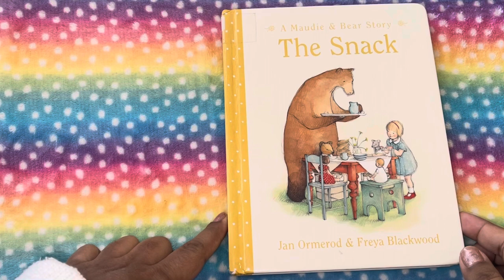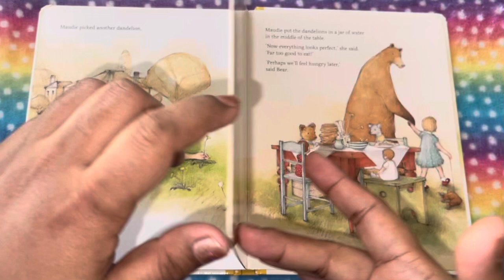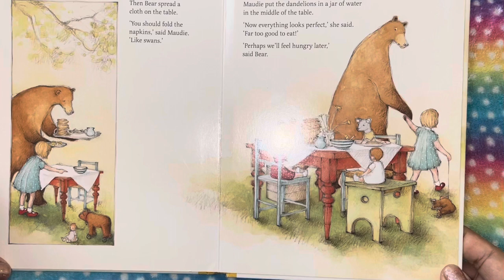The snack. read aloud for kids.